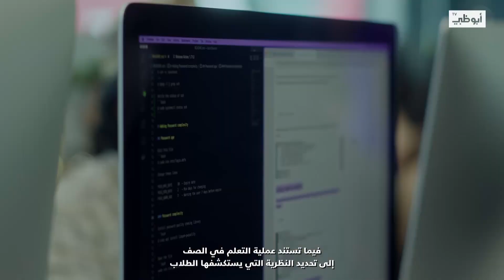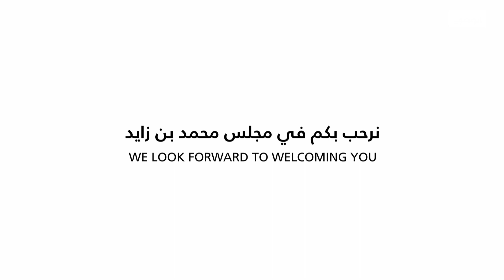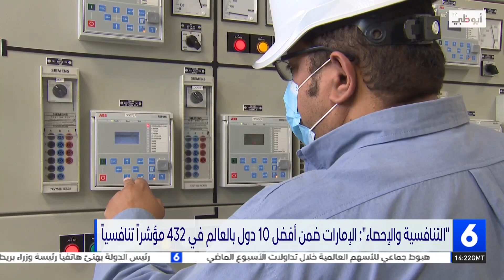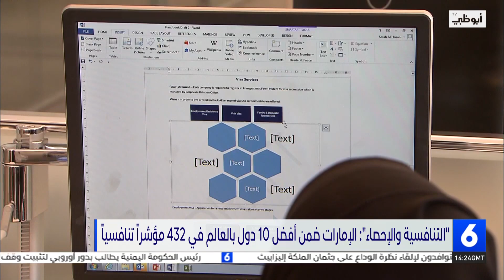نشرة أخبار_السادسة من مركز أخبار قنوات أبوظبي 17-09-2022